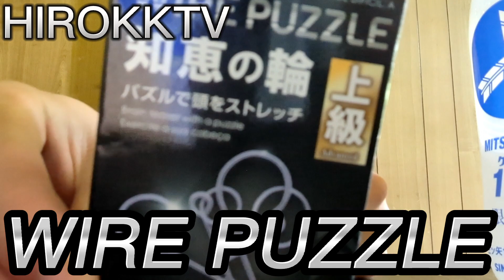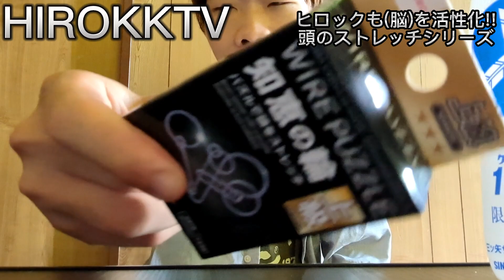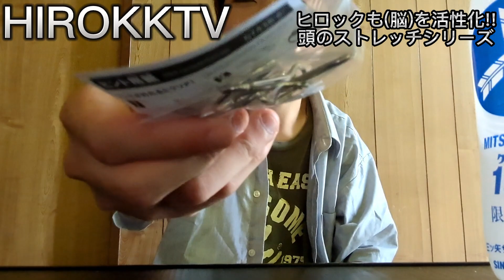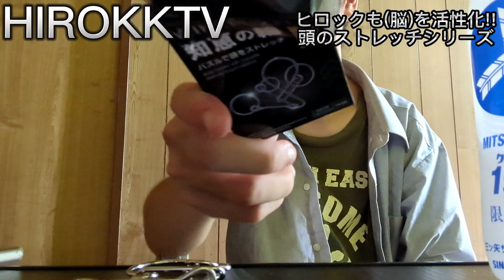ヒロックストレッチ!!(知恵の輪)で脳を活性化それとも即死するか!?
*ヒロック廣川龍チャンネルアカウント

Hirosuku24